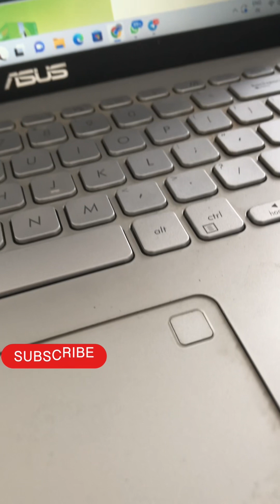First Vlog from First June This is How I have completed my Today’s Tasks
Welcome to "Millionaire Journey" where I share the unfiltered truth about my journey towards becoming a millionaire. Join me as I document my struggles, plans, strategies, and daily challenges, offering a transparent view of my life and the path I'm taking to achieve financial success. This channel is dedicated to empowering individuals through genuine experiences and practical solutions. I firmly believe that the world needs more truth, and I aspire to make it the most powerful tool in our pursuit of wealth. Together, we'll learn from my triumphs and setbacks, allowing you to apply these valuable lessons to your own journey towards prosperity. If my journey can inspire and guide you towards achieving your dreams, then I consider it a true success. Let's embark on this remarkable adventure together and create a community of empowered individuals who strive for financial abundance.

india
daily
MillionaireSolutions
daily MillionaireProblems
daily normal person problems
daily problem solutions
daily solutions of problem
daily travel
daily life
daily challenge life
daily youtubevlogs
daily vlogs